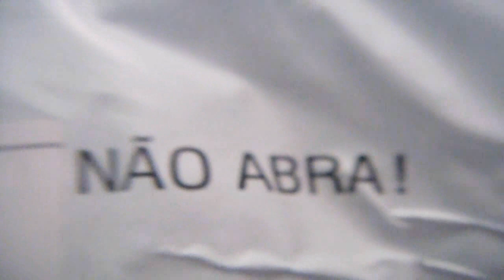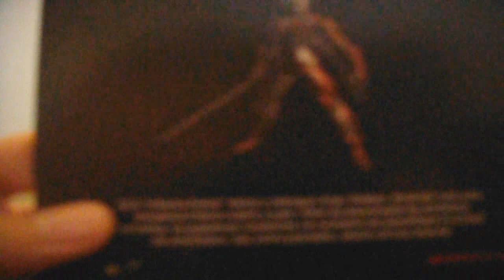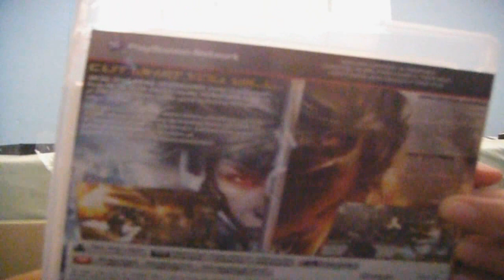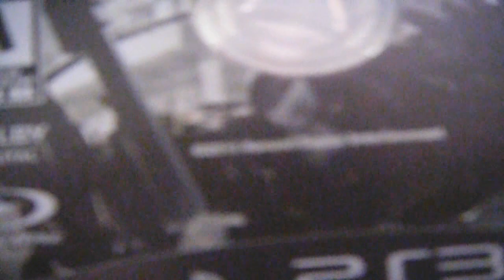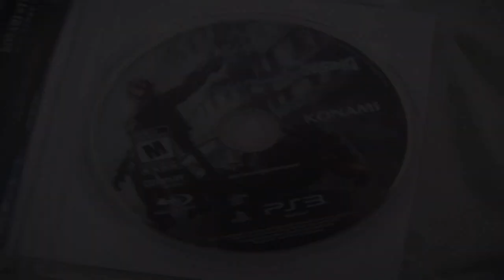Unboxing #2 - Metal Gear Rising: Revengeance + Steelbook + DLC Inferno Armor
Fala galera!
Dessa vez eu trouxe um vídeo de unboxing do recém lançado Metal Gear Rising: Revengeance! E ele também vem com um Steelbook e uma DLC ( Inferno Armor ) de pré-venda!